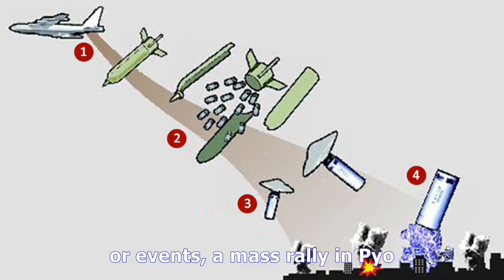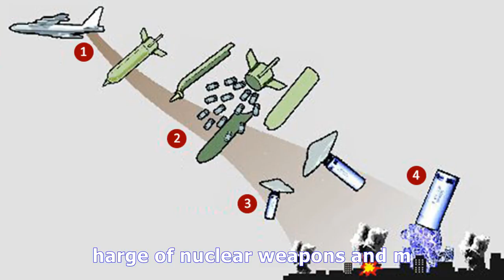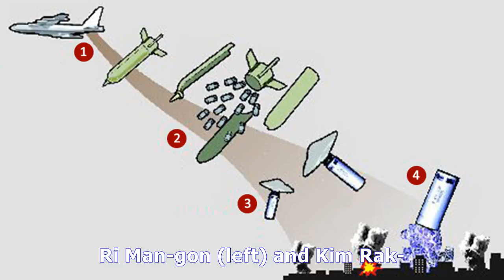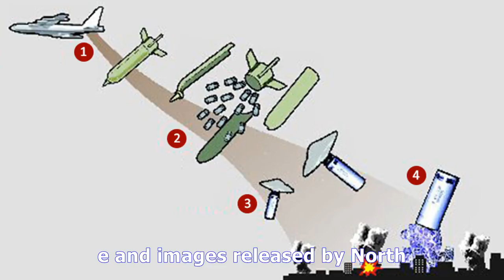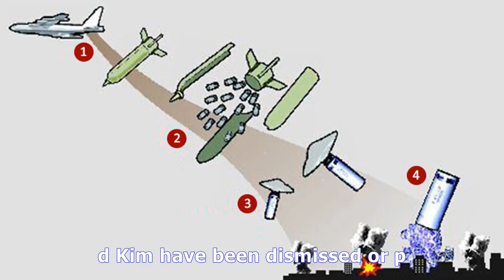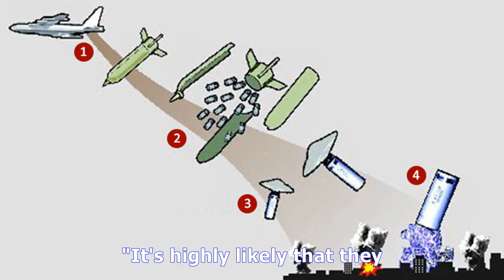N.korea's key 'rocket men' absent from major events - TV ANNI